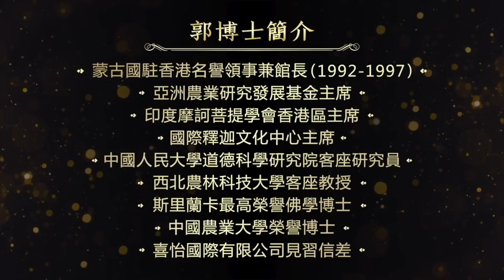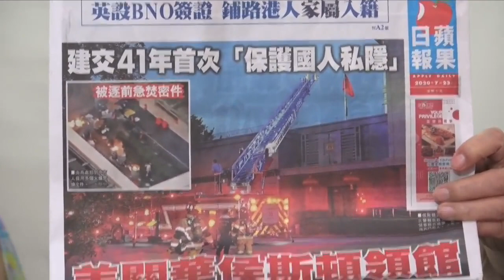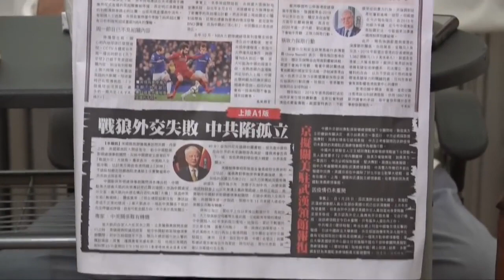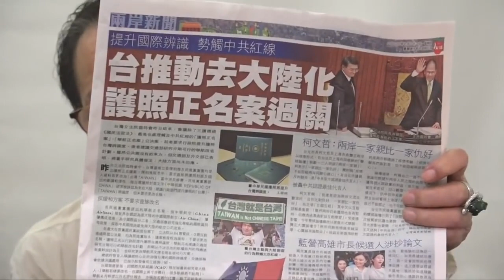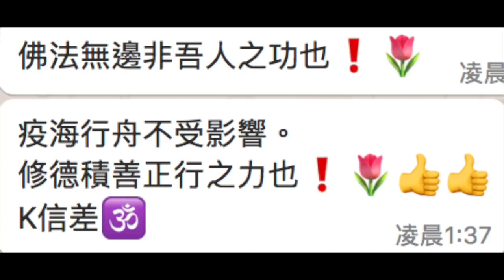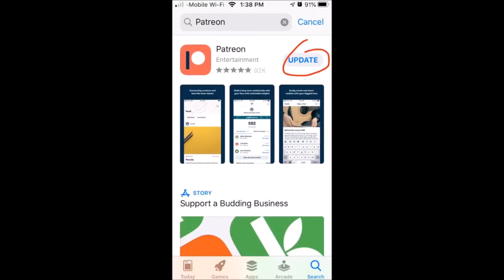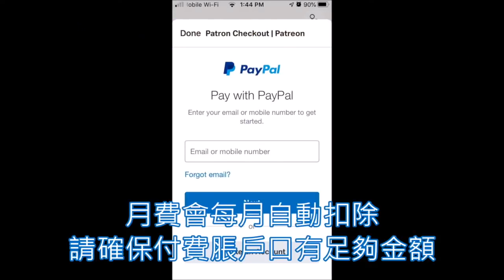《郭博士答客問》(337)郭博士答客問之好人好事 (中共ON膠部無間道禍國殃民！《完整版》) - 2020年7月23日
约見博士時間：
逢星期二,四,六(下午四時至六時)